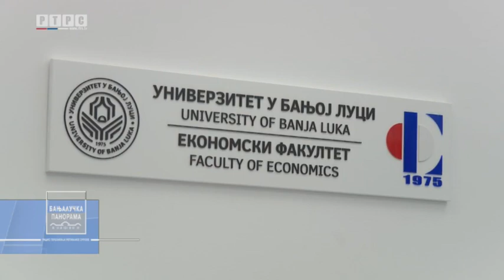Ljubav prema medicini povezuje studente sa obje strane Drine